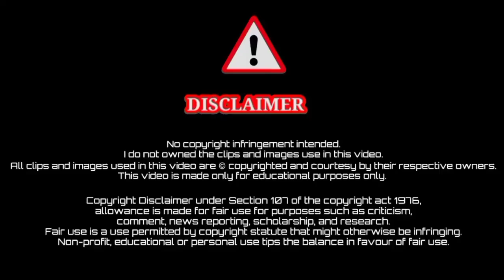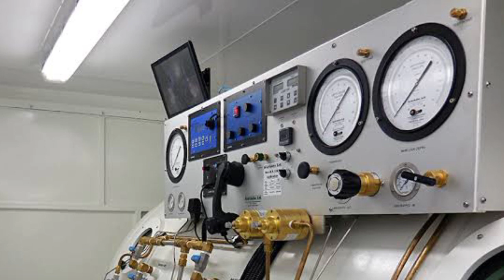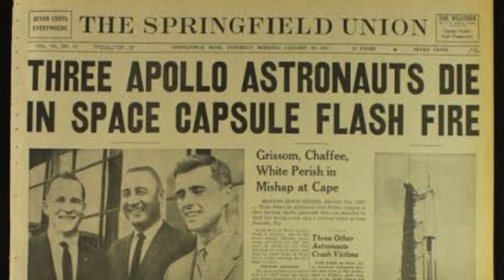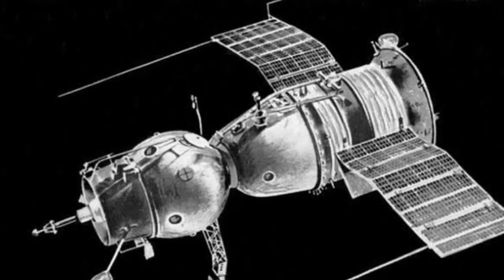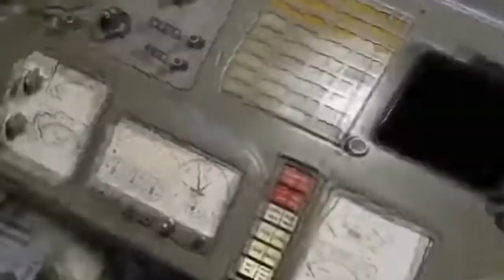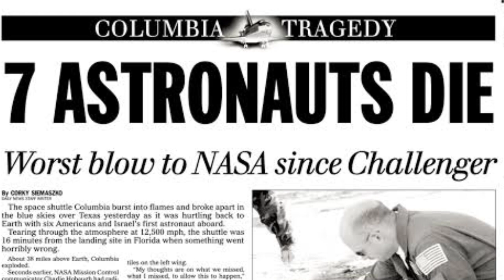HOUJIKFAOBDA ASTRONAUT 23 DI SURE SIRISI.. 🍁🍁🍁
Ngasigi topic si space ta chtpgi mrmda asoi angam thokpdgi leikhidrba myamdugi mtangdni.
Erai laina space technology chaokhtlkpa ntte. Asoiba asi ana mayam yaorba mtmda hwjikhkta fgtlkpda ngairi. Lakliba chahi tara sigi manungdadi adukki mtik chaokhtlani paisa tansinahwro. 1 WEEK FAMILY HOLIDAY PACK TO THE MOON AT ₹100K kyna hwrk adwne.